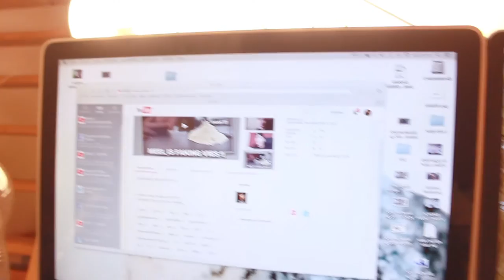HOE WERK IK VOOR YOUTUBE!!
KIJK DE VESTE CONTENT VAN INTERNET!! JE KRIJGT ER GEEN SPIJT VAN!! EN VOORAL GENIETEN!!